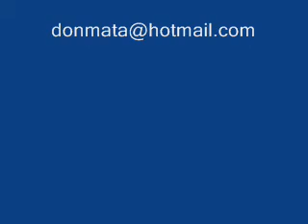DonMata world percussion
Cover "la Perla" Calle 13 y Ruben Blades  by DonMata (Wilfrido Matamoros)musician with world percussion. Bongoes, tambourine, djembe, cajon and bell